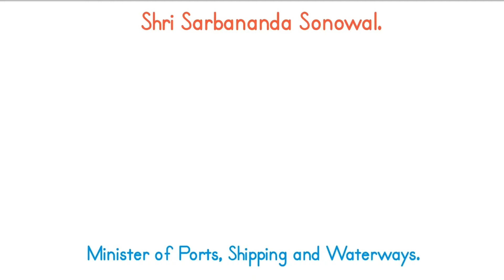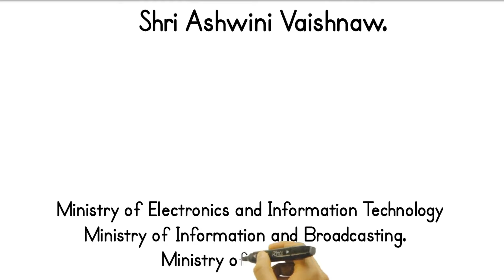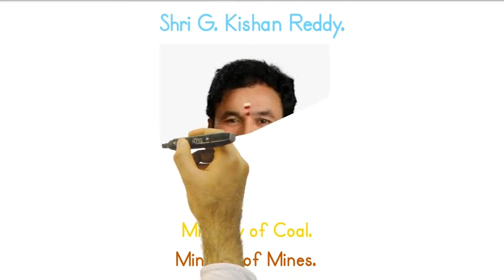Union Ministers 2024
In this video, you are going to see the Council of Ministers India || list of ministers of India 2024